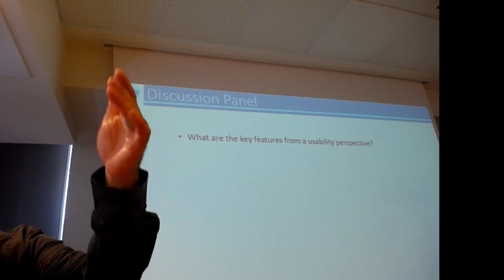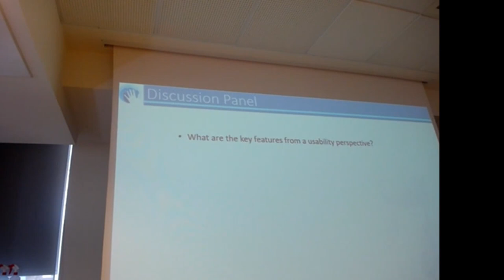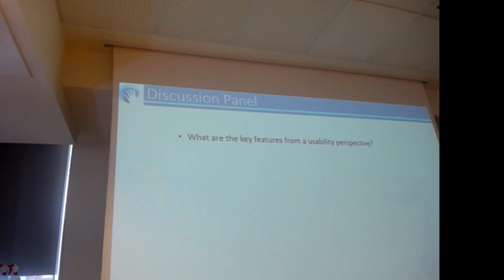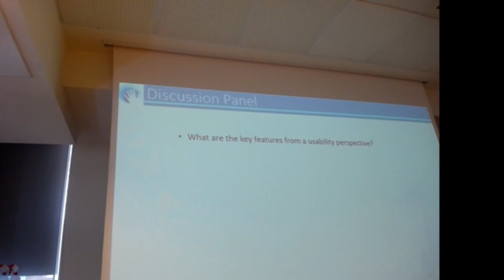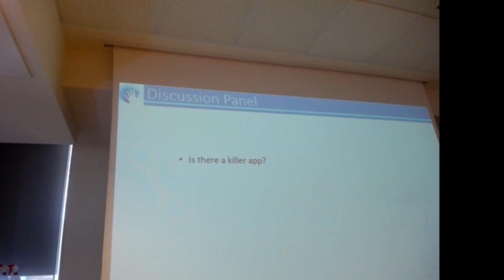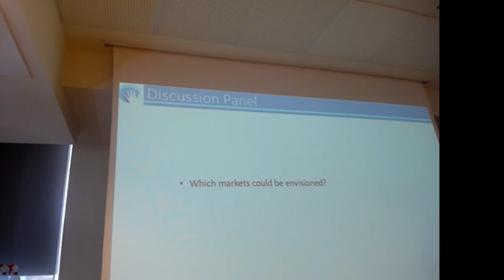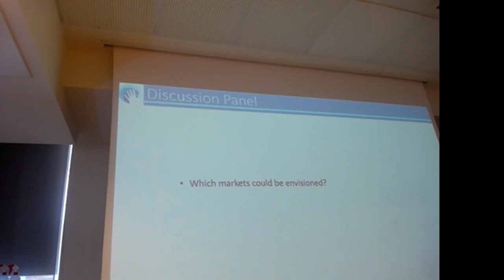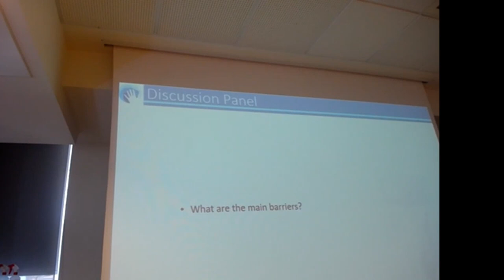Discussion panel on virtual reality – Thierry Keller